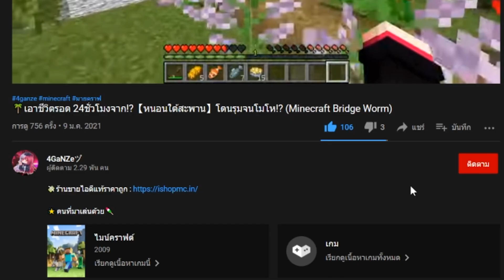แกล้งแฟนจนร้องไห้!! แปลงร่างเป็น【เปรตหัวลำโพง】แค้นนี้ต้องชำระ!! (มายคราฟ แกล้ง)